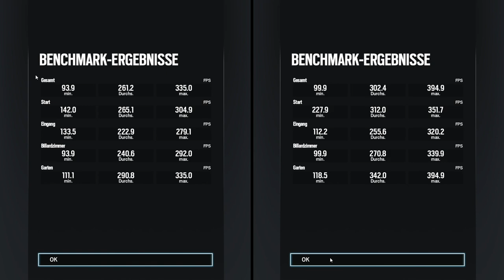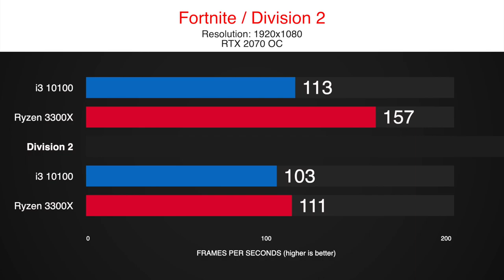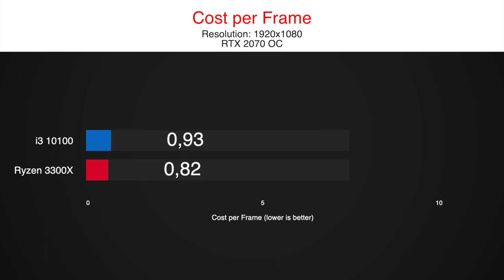Intel i3 10100 vs Ryzen 3 3300X Gaming Benchmarks with an RTX 2070 OC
We tested the i3 10100 vs Ryzen 3 3300X in 8 games in the highest realistic scenario on 1080p.

Will the entry-level 10100 be able to compete with the 5$ cheaper 3300X?
Both have 4 cores and 8 threads, but the Ryzen part has the improved CCX layout. So will an AMD part finally be able to compete on the same base stats?

One problem that the i3 10100 certainly has, is its limitation to 2666mhz.
Paired with a faster RAM it would surely be able to get about 5 to 10% more FPS.

So who will be the budget king? Let us find out in this i3 10100 vs 3300X comparison.

timestamps:
0:00 CoD Warzone
0:45 So Tomb Raider
1:25 Fortnite 10100 vs 3300X
2:10 Division 2
2:45 Red Dead R2
3:40 Rainbow Six
4:10 F1 2019
4:56 Borderlands 3
5:41 Results
6:21 Cost per Frame i3 10100 vs 3300X

16 GB RAM
GPU RTX 2070
1TB NVMe SSD

16 GB RAM
GPU RTX 2070
1TB NVMe SSD